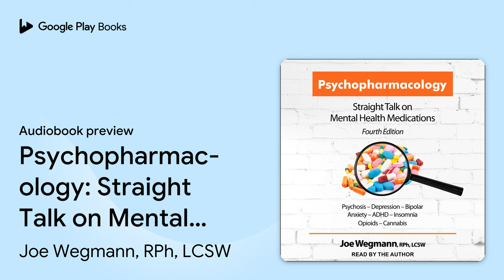Psychopharmacology: Straight Talk on Mental… by Joe Wegmann, RPh, LCSW · Audiobook preview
Psychopharmacology: Straight Talk on Mental Health Medications, Fourth Edition
Authored by Joe Wegmann, RPh, LCSW
Narrated by Joe Wegmann

BOOK DESCRIPTION

A comprehensive professional resource for mental health treatment-now in its fourth edition! Since 2009, Psychopharmacology: Straight Talk on Mental Health Medications has been the go-to desk reference for professionals who want to expand their knowledge of pharmacological treatment on mental health issues. Author Joe Wegmann draws on over three decades of clinical experience in psychopharmacology and psychotherapy, to provide his unique perspective on psychotropic medication management. He is nationally known for the practical, relevant, and insightful psychopharmacology information he presents in his books, columns, articles, blogs, and workshops-and this edition is no exception. Packed with detailed discussions of clinical diagnoses, as well as the effectiveness of current treatments, including complementary and alternative medicine, this fourth edition provides the reader a useable blend of the science and art associated with contemporary best practices.

Joe Wegmann, RPh, LCSW, is a licensed clinical pharmacist and clinical social worker. He has written eleven books on psychiatric medication management-including Psychopharmacology: Straight Talk on Mental Health Medications. Joe writes columns, articles, and blogs for his website, as well as Psychology Today.

AUDIOBOOK DETAILS

Language: English
Publisher: Tantor Media Inc
Published on: March 1, 2022
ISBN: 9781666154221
Duration: 11 hr, 14 min
Genres: Medical / Pharmacology, Medical / Physician & Patient, Medical / Psychiatry / General, Medical / Psychiatry / Psychopharmacology